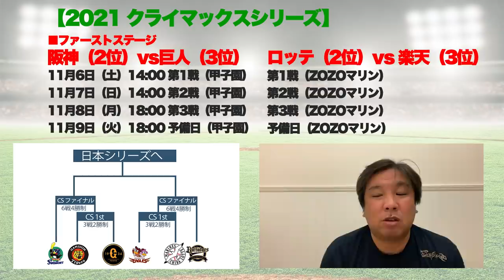【CSはどこが勝つ？】各選手の対戦成績から見る里崎のCS予想！最後に里崎の思いを語っております。【プロ野球ニュース】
2006WBC優勝！ベストナイン！ 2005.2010ロッテ日本一！